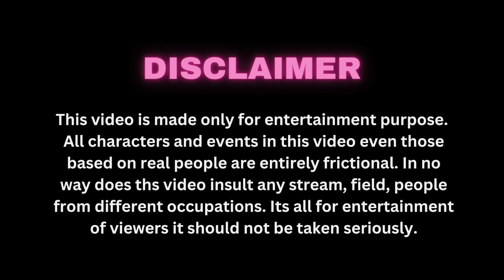Tera Yaar Hoon Main|Heart Touching Friendship Story|A True Friendship Story|Best Friendship Story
Cast : Shobha,Neha,Riya,Gauri & Vaishali
Cinematography By : Bikki Gupta
Written By : Bikki Gupta
Edited By : Tanay Deb

Audio Credits

Song : Jane Nahi Denge Tujhe
Singer : Swananad Moitra
Starring : Amir Khan,Boman Irani,R.Madhvan,Sherman Jhoshi & Kareena Kapoor
Directed By : Raj Kumar Hirani

Lyrics

Jaane nahin… denge tujhe
Jaane tujhe… denge nahin

Chahe tujhko rab bulaa le
Hum na rab se darne waale
Raahon mein dat ke khade hain hum
Yaaron se nazrein chura le
Chahe jitna dum lagaa le
Jaane na tujhko aise denge hum

Do kadam ka yeh safar hai
Umr chhoti si dagar hai
Ek kadam mein ladkhadaya kyoon
Sunn le yaaron ki yeh baatein
Beetengi sab ghum ki raatein
Yaaron se rootha hai saale kyoon

Maa ne khat mein kya likhaa tha
Jiye tu jug yeh kahaa tha
Chaar pal bhi jee na paaya tu
Yaaron se nazrein milaa le
Ek baar tu muskura de
Uth ja saale yun sataata hai kyoon